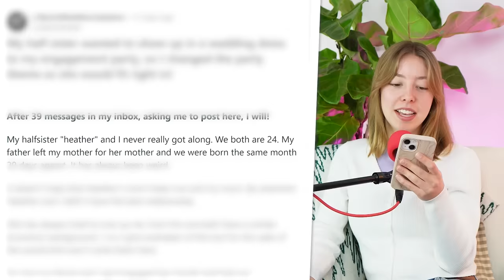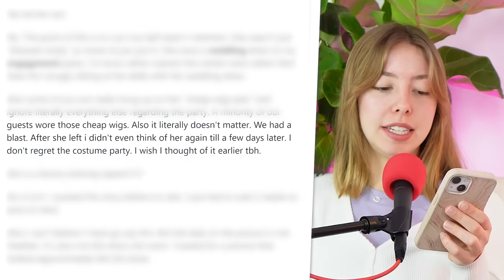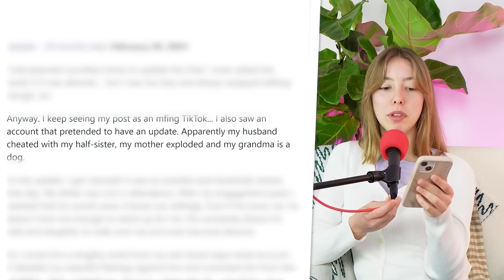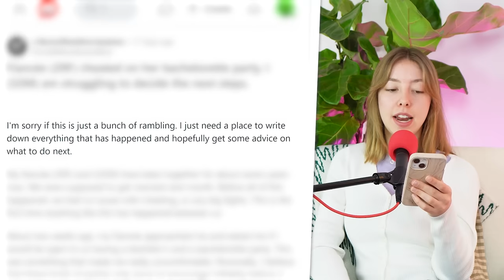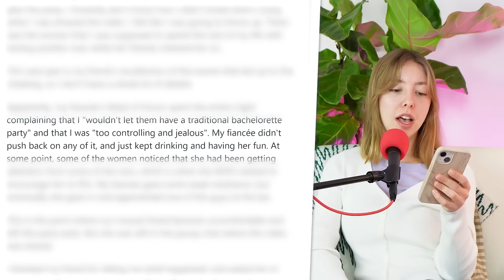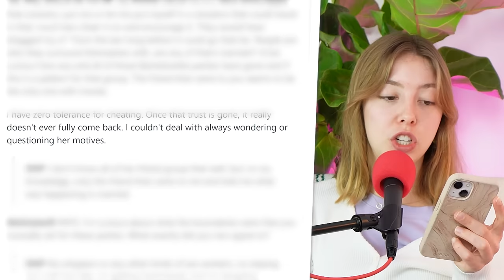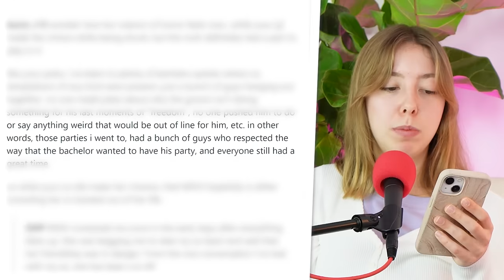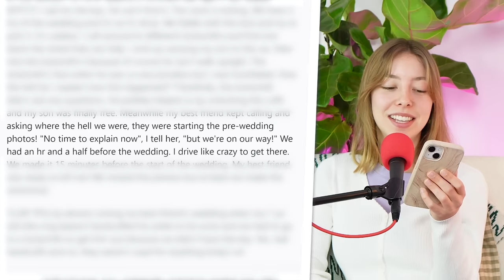My sister wore a wedding dress to my engagement party! | Reddit Stories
r/BestofRedditorUpdates - My half sister wanted to show up in a wedding dress to my engagement party, so I changed the party theme so she would fit right in!
r/BestofRedditorUpdates - Fiancée (29F) cheated on her bachelorette party. I (32M) am struggling to decide the next steps.
r/TIFU - TIFU by almost ruining my best friend's wedding with a pair of handcuffs